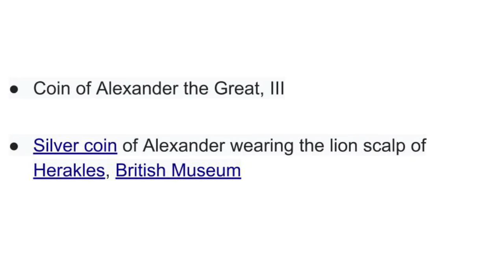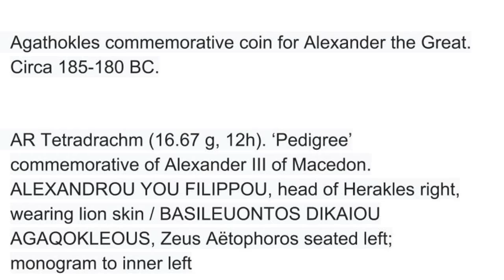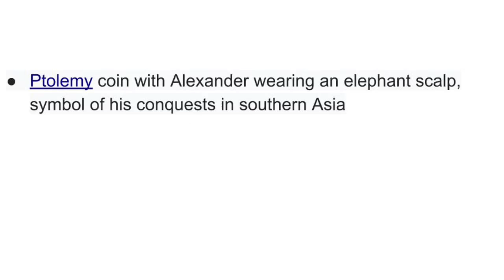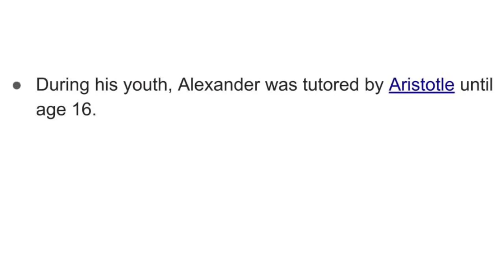Alexander Coins and Paintings With Short Info